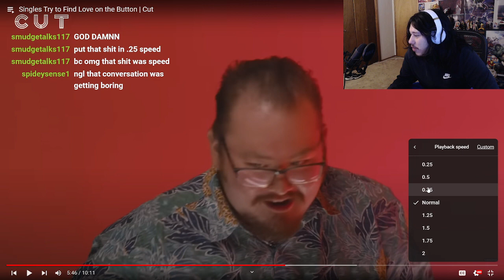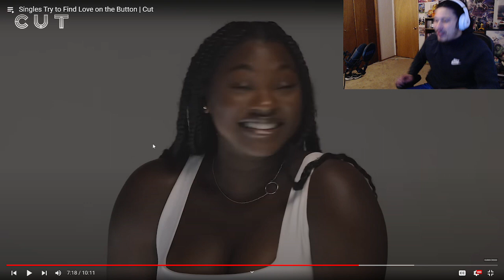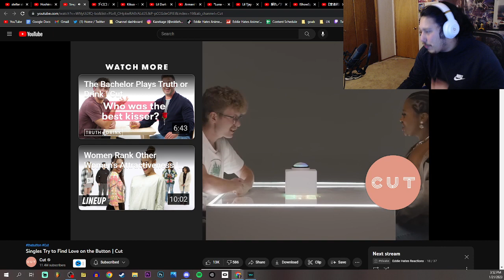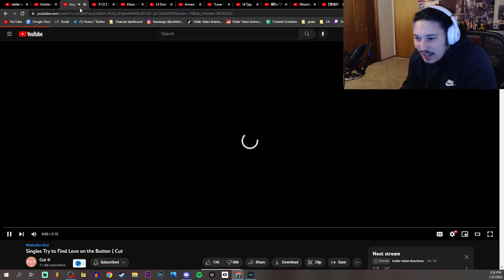Singles Try to Find Love on the Button | Cut REACTION